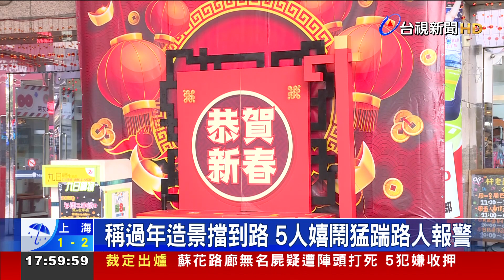等車無聊！嫌過年造景擋路 5男狠踢破壞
新北市新莊一處廣場前過年造景，日前半夜遭一群年輕男子破壞，不僅狠踢地上物品、玩鬧嘻笑，惡作劇當有趣，警方發現，這五人酒後離開ＫＴＶ，因為等車無聊、看門口造景擋路，所以搞破壞，現在被依社維法送辦。